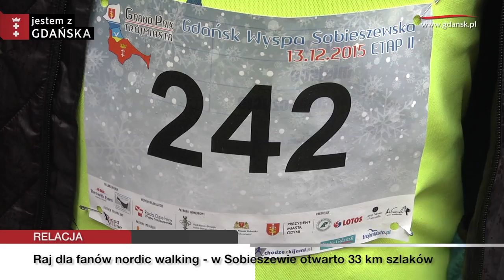Raj dla fanów nordic walking - w Sobieszewie otwarto 33 km szlaków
W Sobieszewie otwarto 33 kilometry szlaków dla fanów nordic walking. Gdy spadnie śnieg, sześć wyznaczonych tras posłuży także miłośnikom narciarstwa biegowego. Utworzenie szlaków to inicjatywa Stowarzyszenia Przyjaciół Wyspy Sobieszewskiej. Uroczyste otwarcie połączono z Grand Prix Trójmiasta. Impreza objęła II bieg przełajowy i rajd nordic walking. Uczestnicy zmierzyli się z dystansem 8 kilometrów.